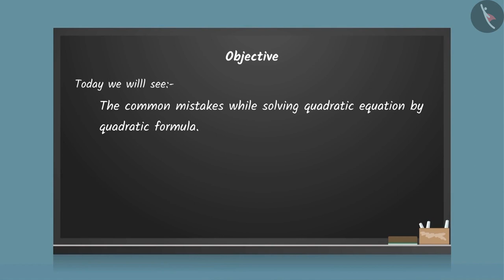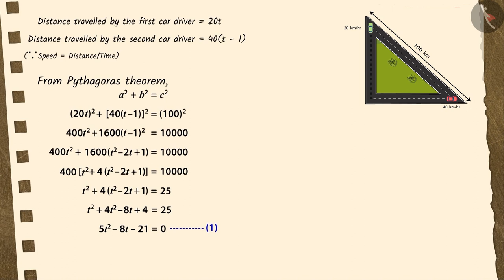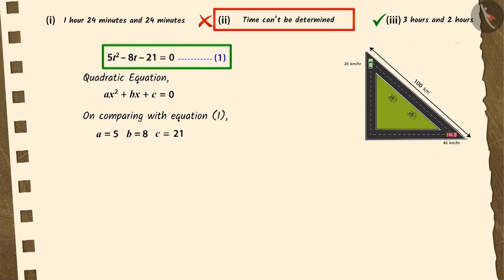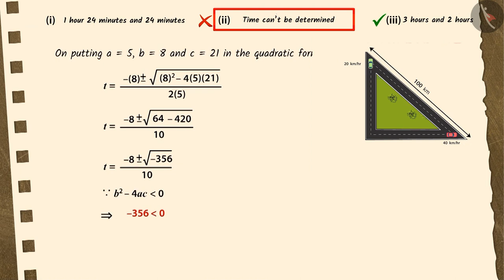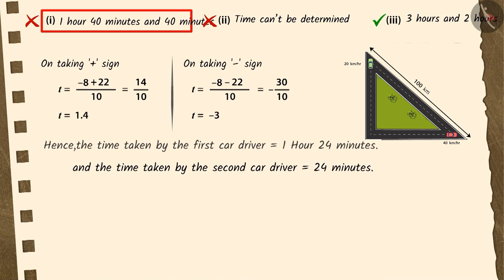Quadratic Formula | Part 3/3 | English | Class 10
Quadratic Formula | Part 3/3 | English | Class 10 | NCERT

Quadratic Formula | Quadratic Equations | Grade 10 | NCERT | Quadratic equations (4)

Welcome to part 3 of Quadratic Formula. In this video, we will discuss various misconceptions and/or common errors related to Quadratic Formula.